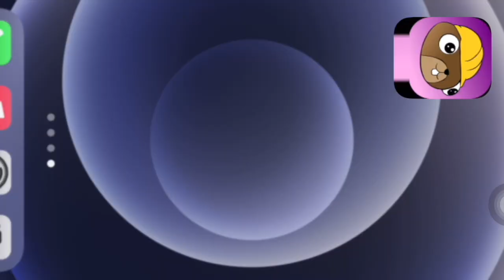Castor Videogame (iOS)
Teaching game programming course using the Godot engine
Developed by the teacher and students as a course project
This game can be exported from Godot to iOS
"Game Platforms" course
UACH
Feb-May 2021